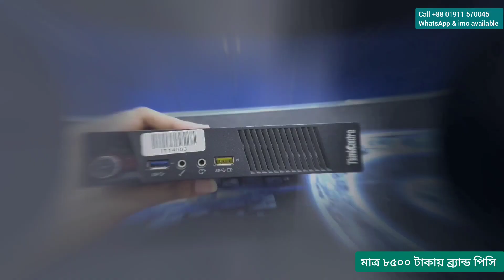মাত্র ৮৫০০ টাকায় ব্র‍্যান্ড পিসি🖥️ কম বাজেটের Mini Pc এখন আমাদের Shop-এ@laptopzonebangladesh189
মাত্র ৮৫০০ টাকায় ব্র‍্যান্ড পিসি🖥️ কম বাজেটের Mini Pc এখন আমাদের Shop-এ‎@Laptop Zone Bangladesh

6th Gen pentium Duel Core processor
4GB Ram 500 HDD variant Brand mini pc
available at our shop.

যারা সস্তায় ব্রান্ড পিসি কিনতে চাচ্ছেন তাদের জন্য আজকের ভিডিওটি।

Gm Towhidul Islam Sujon
CEO & Founder @Mr.tech
WhatsApp & imo available

 পাইকারি দামে ব্রান্ড পিসি কিনুন ,Buy Brand PC in Cheap Price bd 2021,কম দামে কম্পিউটার কিনুন,Buy Computer at Low Price in Bangladesh,Good quality computer at low prices,
Brand Pc Price in BD 2019,Desktop Computer,Desktop Computer Price in Bangladesh,low price computer in bangladesh,Brand Pc Price in BD,low budget desktop computer,low budget gaming pc build,computer accessories Shop,Buy Second hand compute in bd,brand pc price in bd,
pc,monitor,hard disk,naben vlogs,discount offer,ব্রান্ড পিসি,পাইকারি দামে ব্রান্ড পিসি কিনুন,মাত্র ৫৫০০  টাকায় ব্রান্ড পিসি কিনুন